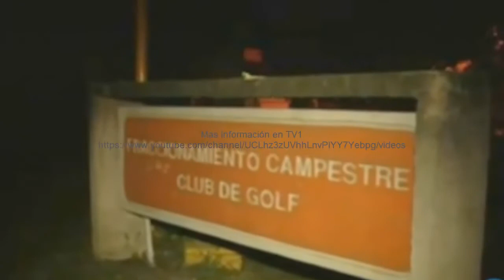Javier Duarte huye de Veracruz en helicóptero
Javier duarte esta profugo de  la justicia y escapa de México supuestamente se ah manejado que a veracruz